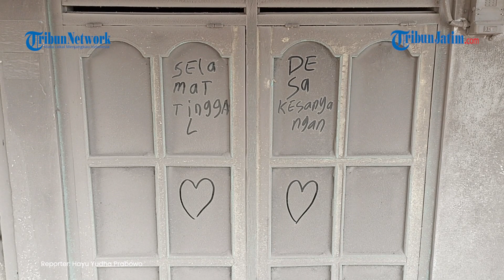ZAKI ANAK RUMINI Korban Erupsi Gunung Semeru Diberi Beasiswa Erick Thohir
TRIBUNJATIM.COM - Anak semata wayang Rumini bernama Zaki kini mendapat banyak perhatian dari berbagai kalangan.

Salah satunya dari Menteri BUMN Erick Thohir yang berkesempatan menjenguk para pengungsi korban erupsi Gunung Semeru.

Erick berjanji akan memberikan beasiswa bagi Zaki dan menjamin pendidikannya.

Momen kunjungan Erick Thohir tersebut dibagikan melalui akun Instagram pribadinya erickthohir pada Minggu (12/12/2021).

Dengan menggunakan seragam Banser, Erick membaur bersama para pengungsi yang terdampak erupsi Gunung Semeru.

Ia kemudian menghampiri Zaki yang digendong oleh sang ayah.

Dengan nada penuh kasih sayang, Erick membelai kepala Zaki dan mengajaknya berbincang.

Saat ditanya, Zaki ternyata ingin menjadi seorang dokter ketika sudah dewasa.

"Ada yang bisa dibantu apa?," tanya Erick pada ayah Zaki.

"Kuliahnya mau terus gak? Mau jadi dokter? Mau jadi dokter sayang?," lanjut Erick.

Erick pun berjanji akan memberikan beasiswa kepada Zaki agar bisa mewujudkan impiannya itu.

"Nitip ya, nanti data beasiswa langsung," ujar Erick kepada petugas yang ikut mengawalnya.

Selain kepada Zaki, Erick juga menjamin seluruh anak-anak yang orang tuanya meninggal akibat erupsi Gunung Semeru akan mendapat beasiswa dari Yayasan BUMN.

Menurutnya, pendidikan anak-anak terdampak erupsi Gunung Semeru tak boleh berhenti.

Kementerian BUMN memberikan bantuan 2.500 alat sekolah kepada anak-anak terdampak Gunung Semeru.

Adapun kunjungan Erick ke Kabupaten Lumajang merupakan tindak lanjut arahan dari Presiden Joko Widodo.

Presiden sebelumnya telah meninjau lokasi bencana tersebut.

Sumber: Tribunnews
Editor: Rizky